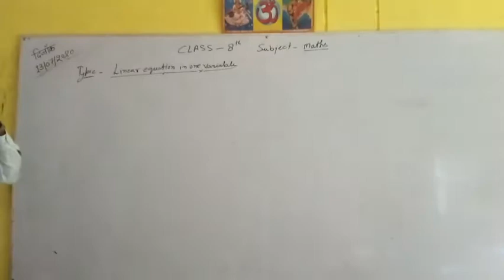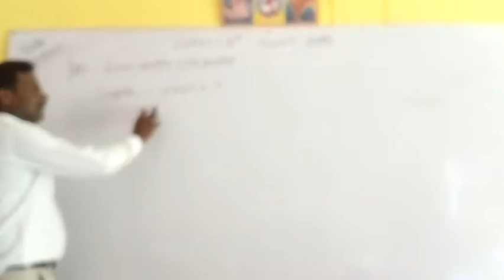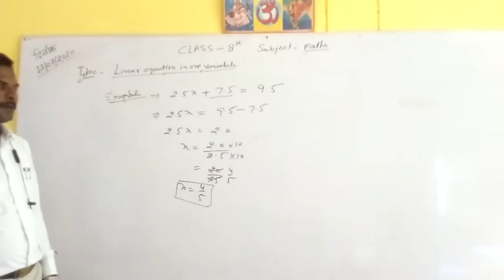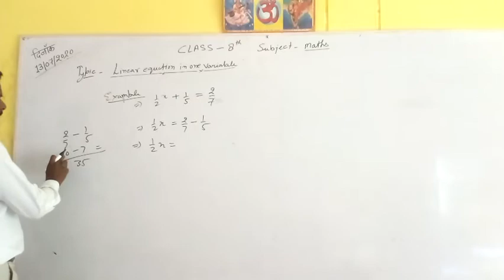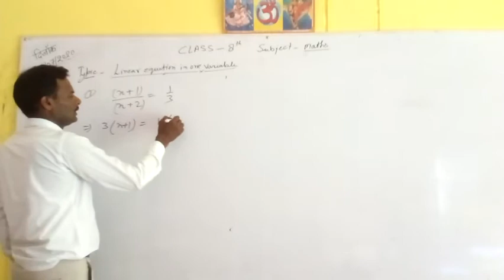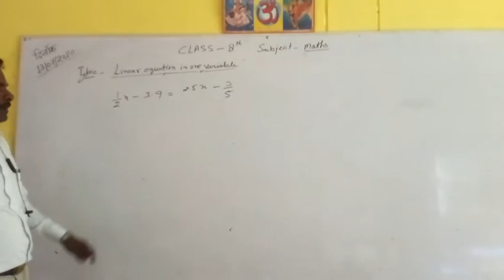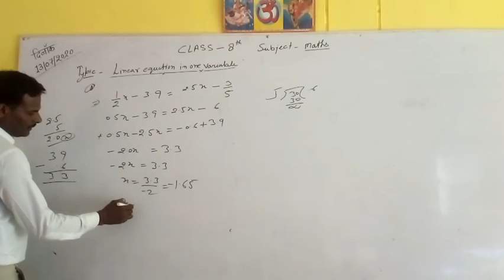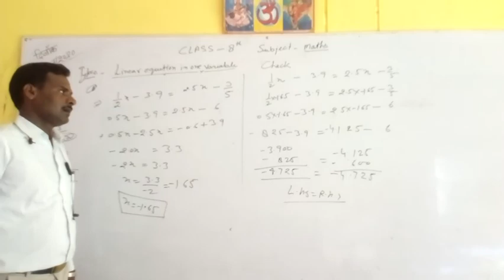Math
Class 8